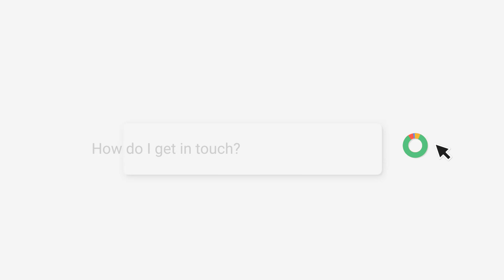Buy a Car Online Now! At HustonChevrolet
Why should you buy from HustonChevrolet?

Our unmatched service and diverse Chevrolet inventory have set us apart as the preferred dealer in AvonPark, Florida.

Our leasing and sales consultants are determined to provide you with personalized service that will make your purchasing experience both pleasant and straightforward.

Whether you are purchasing a new, certified pre-owned or used vehicle, HustonChevrolet would like to be your preferred dealer.

Our new model lineup includes popular Cars and SUVs such as the tahoe, colorado, silverado, equinox and trax, traverse blazer, impala and suburban trailblazer and camaro!

Visit us today to discover why we have the best reputation in the AvonPark area.